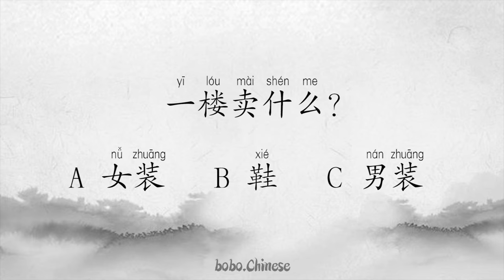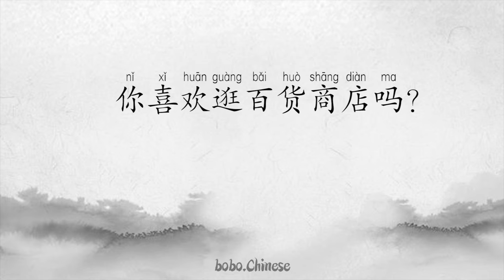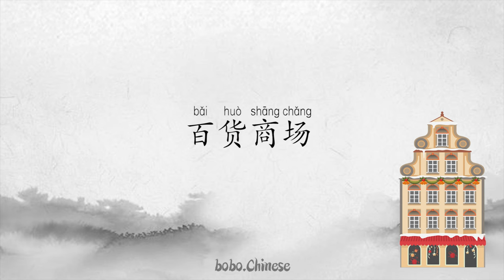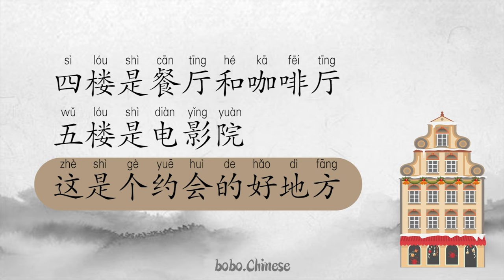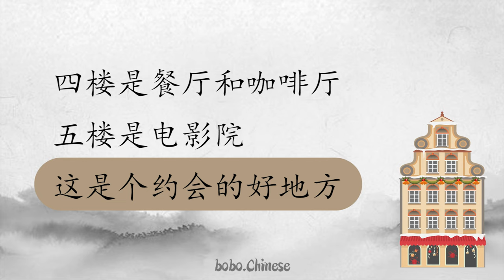百货商场#汉语#阅读#练习#중국어읽기#Chinesische Lektüre#Chinese#reading#practice